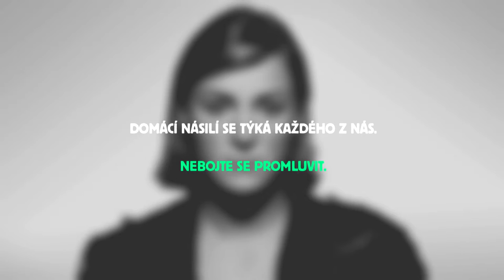Mlčení bolí | Lenka Krobotová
Domácí násilí se může týkat každého z nás. Nebojte se promluvit.